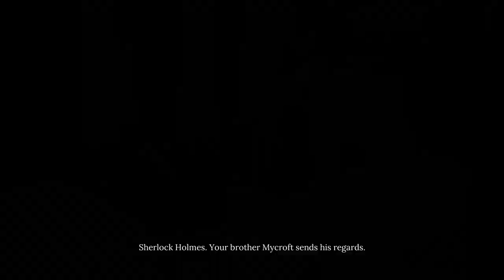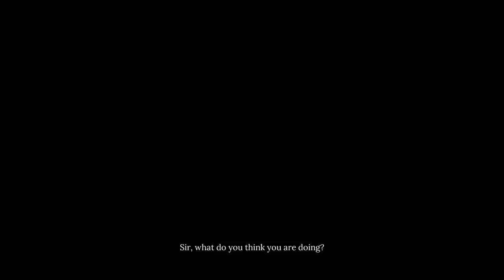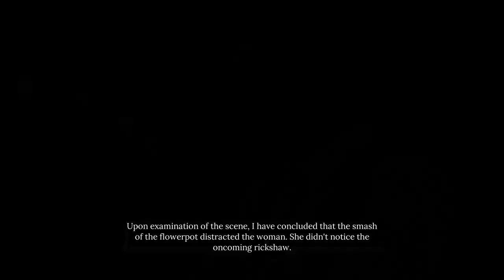Let's Investigate: Sherlock Holmes, Chapter One, Part 4